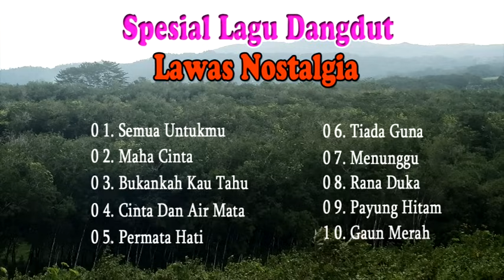SPESIAL LAGU DANGDUT LAWAS NOSTALGIA - NEW 189 MUSIK